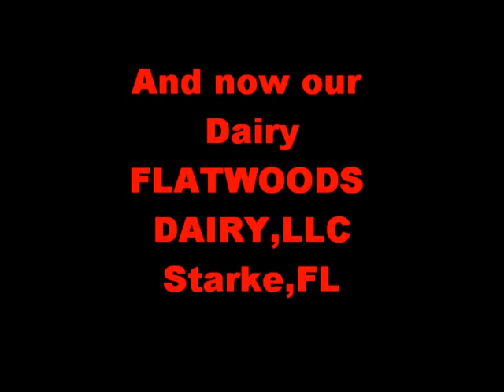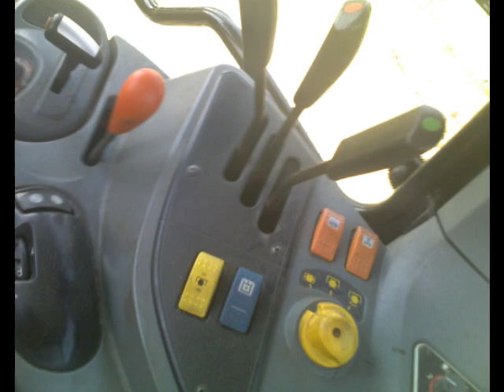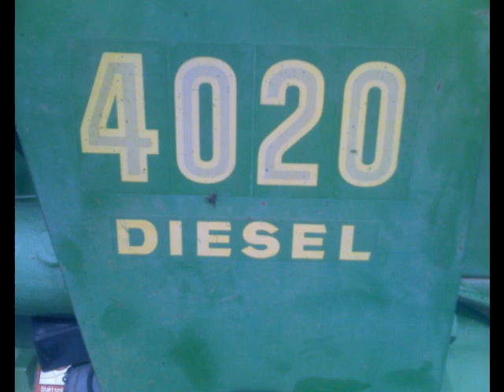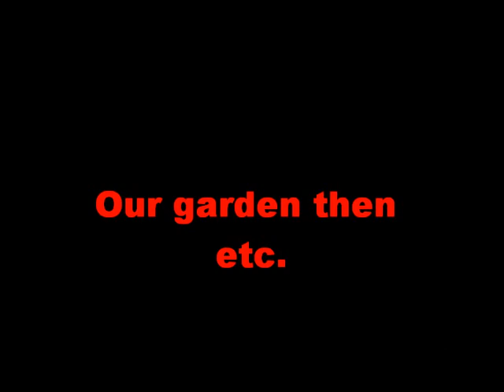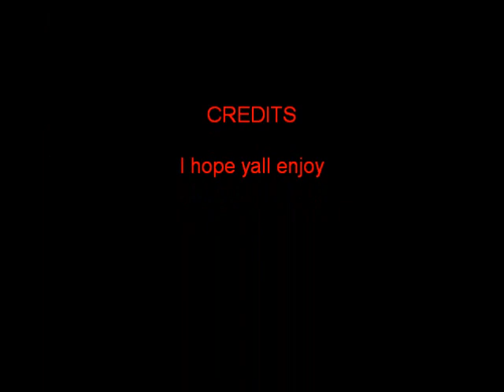Some of my farming history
just some pics that remind me of what i do